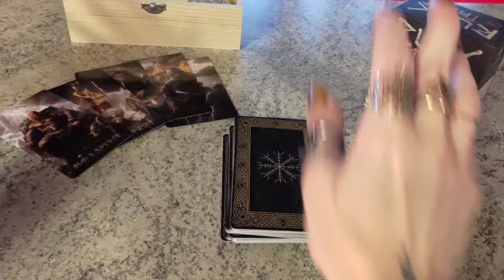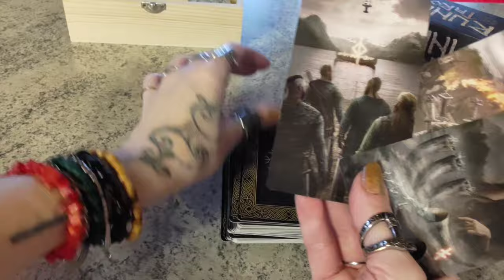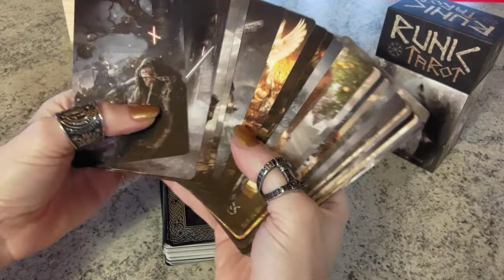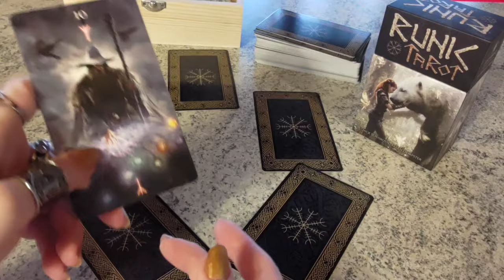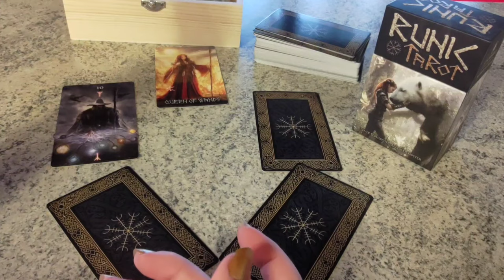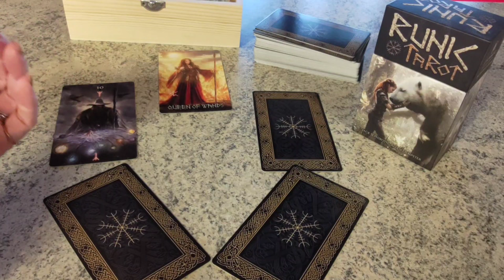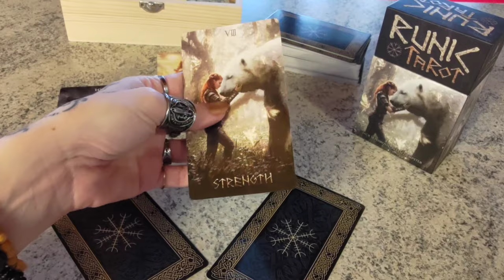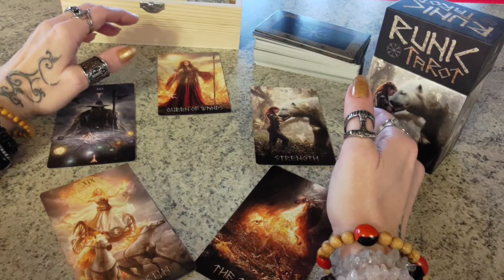Come vive QUESTI GIORNI LONTANO DA ME❓SUPERERÀ OSTACOLI/NEMICI che ci separano❓CI RIVEDREMO presto❓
Per comprendere al meglio la grande profondità e fascino antico di una stesa svolta con i RUNIC TAROT, per poter meglio apprezzare l'unicità di un mazzo che unisce e certifica due metodi divinatori e di riflessione interiore quali i TAROCCHI e le RUNE, e soprattutto per poter conoscere genesi storica, mitologica e predittiva delle Rune, vi rimando:
🔸 ALL'INTRODUZIONE ESPLICATIVA DEL MAZZO SUDDETTO E DEL RELATIVO METODO OPERATIVO 00:00
      (svolgimento della stesa odierna  06:26)
🔸 AL MIO PRECEDENTE VIDEO, DI CUI IL "LE RUNE: DA ANTICO SISTEMA DI SCRITTURA AD ARTE DIVINATORIA🔸LA MITOLOGIA NORRENA E IL FUþARK ANTICO"

1. L'IMPORTANZA BASILARE DELL' ATTRIBUIRE A CIASCUNA CARTA UN SIGNIFICATO BEN PRECISO E TAROLOGICAMENTE CORRETTO ANCHE TENENDO CONTO DEGLI ASPETTI NUMEROLOGICI E ICONOGRAFICI DELLA CARTA STESSA,

2. L'IMPORTANZA ALTRETTANTO BASILARE DELL'ATTRIBUIRE A CIASCUNA CARTA DI CORTE UN RUOLO BEN PRECISO E TAROLOGICAMENTE CORRETTO ANCHE TENENDO CONTO DELL'ELEMENTO O SEME AD ESSA ABBINATO,

3. L'IMPORTANZA DECISIVA DEL RICONOSCERE AD OGNI CARTA ESTRATTA UNA POSIZIONE BEN PRECISA RISPETTO ALLE ALTRE CARTE E RISPETTO ALLA STESA STESSA CREANDO COSÌ UNA SORTA DI LETTURA COMPLESSIVA E COMPLETA DELLA SITUAZIONE, IN CUI OGNI SINGOLO ARCANO E' COME IL SINGOLO PEZZO DI UN PUZZLE CHE SOLO E SE AFFIANCATO AGLI ALTRI PERMETTE DI RICOSTRUIRE L'INTERA PERSONALITA' DEL SOGGETTO DELLA STESA, LE SUE SCELTE E L'INTERA VICENDA E RUOLI DEGLI ALTRI COPROTAGONISTI COINVOLTI NELLA STESA,

4. L'IMPORTANZA FONDAMENTALE NEL CONOSCERE E QUINDI DARE RIFERIMENTI TEMPORALI IL PIU' POSSIBILE CORRETTI CIRCA LO SVOLGIMENTO DEGLI EVENTI PREVISTI,

5. L'IMPORTANZA CRUCIALE DEGLI ARCANI MAGGIORI RISPETTO AGLI ARCANI MINORI, A CUI SONO ABBINATI NUMEROLOGICAMENTE, E PARAGONABILI ALLA PUNTEGGIATURA NECESSARIA ED OBBLIGATORIA ALLA COMPRENSIONE DI UN TESTO.